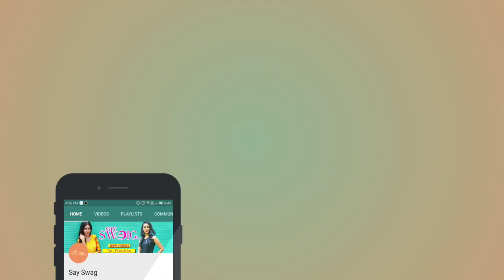How to maintain your hair at home! |SaySwag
Are you also dealing with hair problems?Hair problem is caused due to changing lifestyles, environmental pollution, poor nutrition, stress, inadequate sleep, lack of exercise, etc  Hair Loss or Hair fall can be worrying and scary but the good news is, there's often a way to fix it. Following a good hair care routine and constantly taking care of your hair is exactly what you need to do.Here Vinoth bama (Cosmetologist) have shared some really useful tips & reminders that you can incorporate in your daily routine to constantly have good hair days and also her secret ingredients,internal & external care for her hair.

Say Swag is a channel dedicated to fashion and lifestyle covering a variety of topics such as natural skin care, hair care and styling, health and beauty tips, all in Tamil language.

Camera - Jeevakaran| Editing - Harsha | Channel Manager - Nivetha | Asst Producer- Kalpana | Producer - Raj Mrk